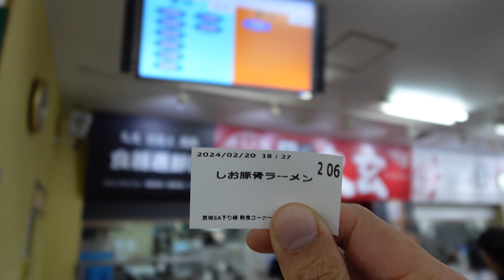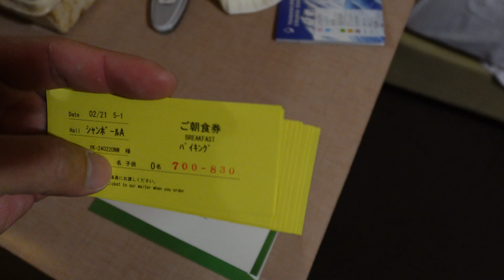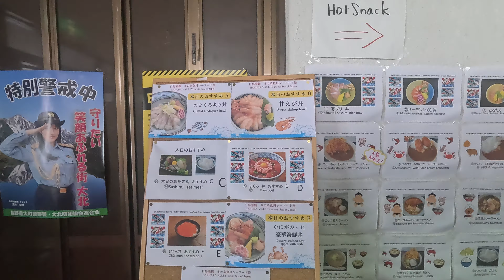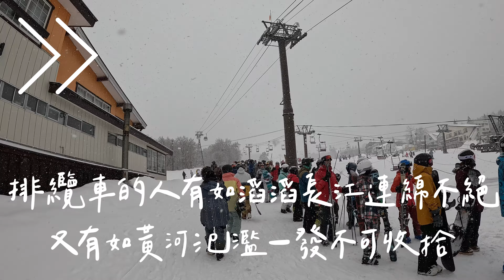疫情之後終於出國滑雪，太感動!日本長野縣白馬地區 爆雪大滑!!有點擔心還會滑嗎? In白馬乘鞍-白馬五龍-Hakuba47-栂池高原【輪子亂滾/RW Tv】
現在還有人會看說明內容嗎?留言讓我知道一下

FB粉絲團跟IG也可以追蹤一下唷~
FB粉絲團:「輪子亂滾」

剪輯軟體Filmora:
專屬音樂配合製作:
史瓦力音樂製作｜Swali Music Studio
或直接私訊FB粉絲團 or Instagram:「輪子亂滾」

徵求字幕小幫手~
中文、英文、日文
有意願協助的朋友請mail給我~
大感謝